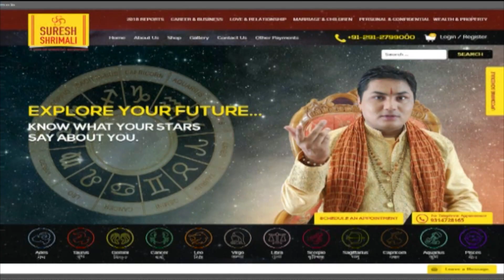MAHASHIVRATRI 2019 | महाशिवरात्रि 4 या 5 March को... जानिए कब है शिवरात्रि ? | Suresh Shrimali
शिव सत्य है, अनंत है,
अनादि है, भगवंत है,
शिव ओंकार है, ब्रह्म है,
शक्ति है, भक्ति है,
आओ भगवान शिव का करें नमन,
महाशिवरात्रि पर्व पर मैं लेकर आया हूँ ऐसे episode की श्रृंखला जो भोले के बारे वो सब कुछ जानकारी देगी, जो आपको जानना चाहिए यदि आप भोले बाबा के भक्त हैं।

|| MAHASHIVRATRI 2019 ||

5) पति की दीर्घायु, सुखी दांपत्य एवं तकरार ख़त्म करने के लिए शिवरात्रि पर करें ये प्रयोग